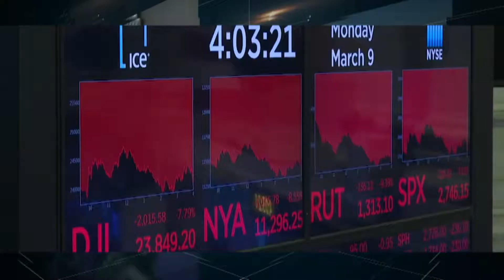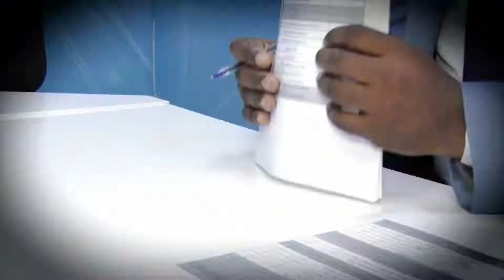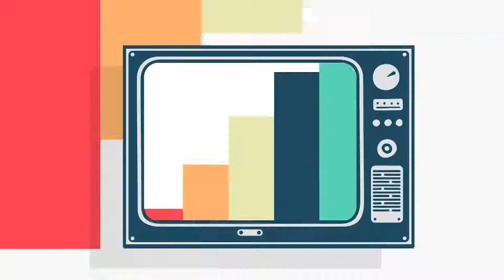BATE-PAPO | Convivência entre cunhadas: pode dar certo? | 15-07-2020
Convivência entre cunhadas: pode dar certo?
Filomena Martins (@menazerozero) - Estudante e Promotora de Vendas
Beatriz dos Santos (@bybidossantos) - Jurista e Modelo
Maura Mucavel (@mpolice0805) - Psicóloga
Ana Luana (@luanna_luny) - Estudante
🔈NOSSO PALCO
Kay Moody (@kay_moody01) - Cantor